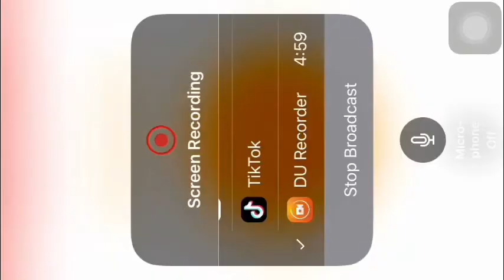CROB Custom Runs: Jinx (Wild Rift) Grapefruit Cinnamon 349M | Jinx lol | Cookie Run OvenBreak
Guild Jinx!
(Team League) Custom Runs: Jinx (Wild Rift) Grapefruit Cinnamon 349M!🤩😭🤩😭🤩

00:00 Intro
00:30 Run
04:19 Waiting
05:09 End

Discord: Milky Pitaya Cookie+Jinx Gaming #2935